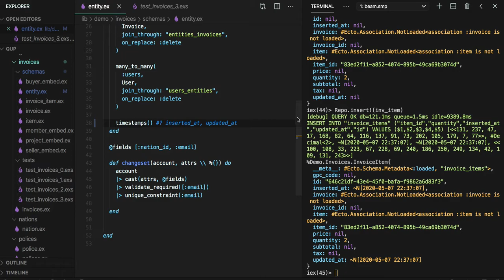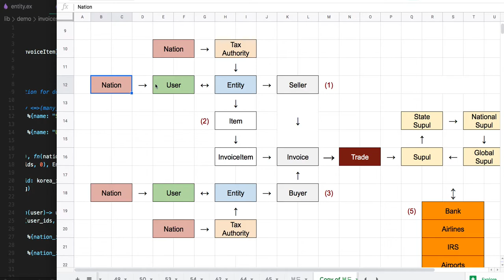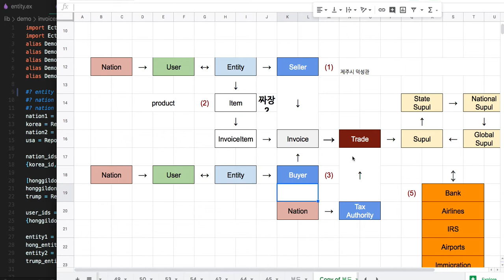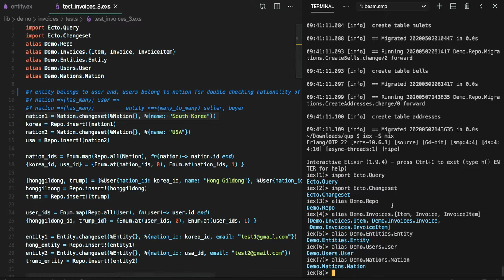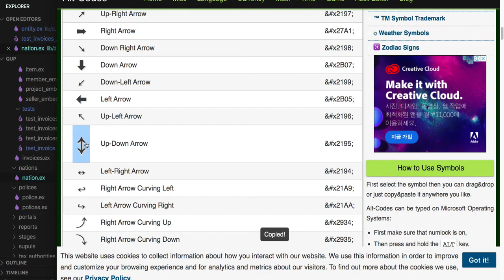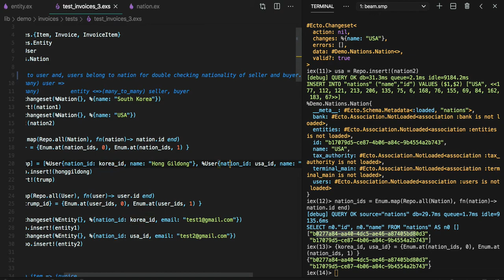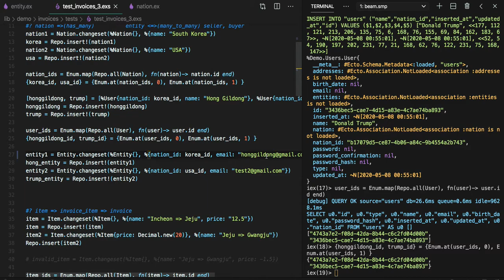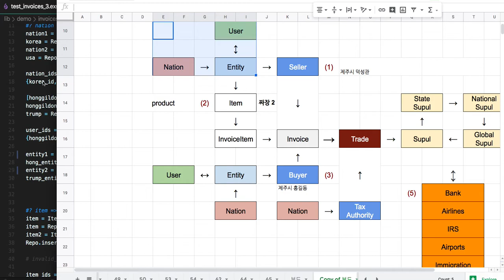[전자 여권] 68 - nation, user, entity